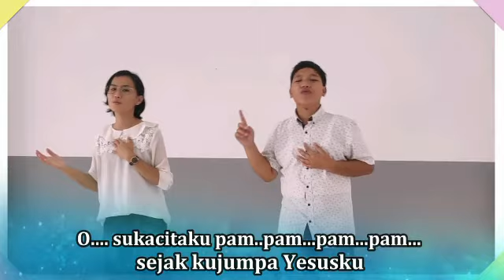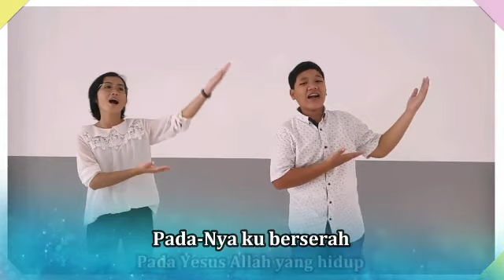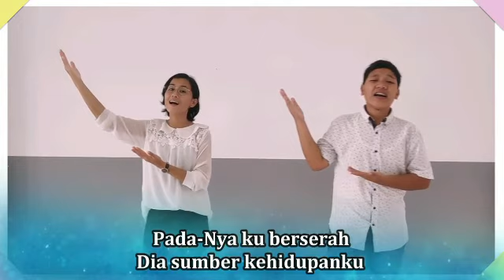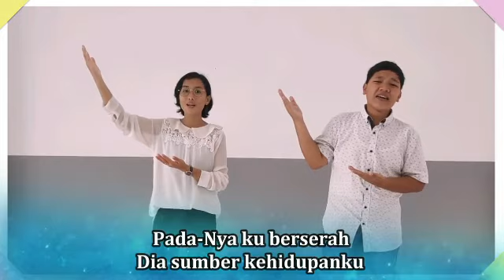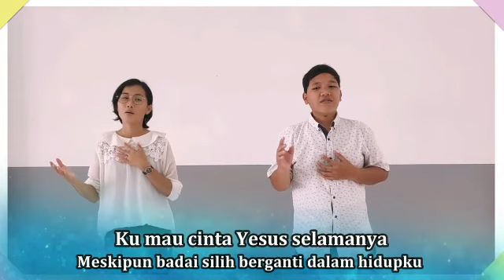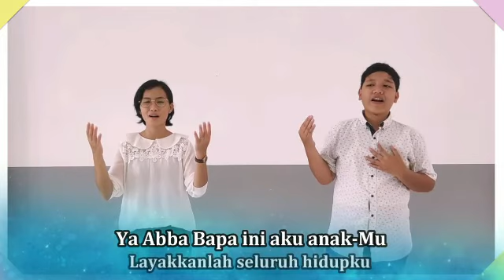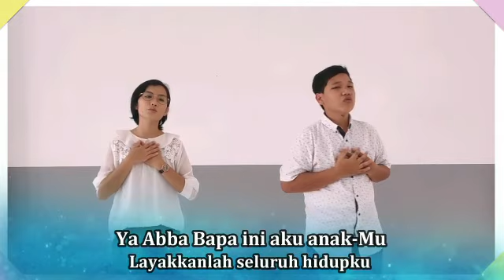Kids Online Experience. Gracia Community Purwokerto. Minggu, 15 Mei 2022